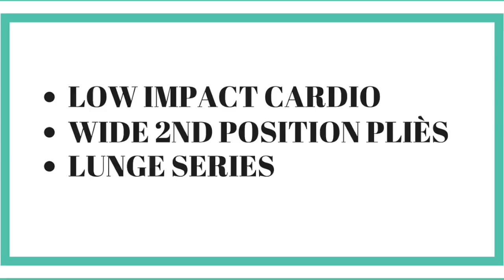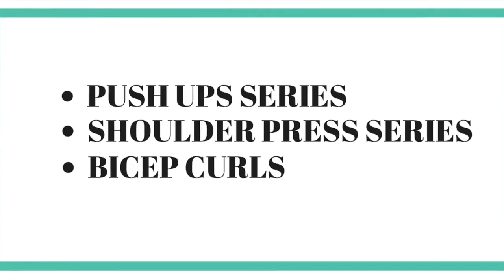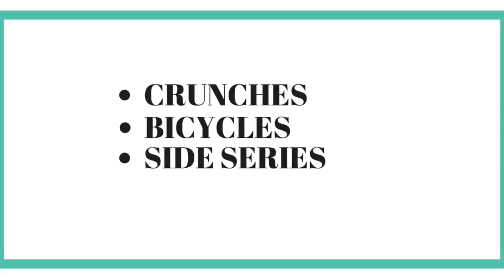On Pointe Barre Workout (Series 3 of 3)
3 Barre Workout Series coming to YouTube!  We're about to hit one million views on our top video!  In honor of that, I'm going to be releasing my previously for purchase only videos on to youtube.  Parts 1 and 2 will be uploaded shortly.  ALSO, I will be releasing a Barre Workshop on my website.  Enjoy the workout!!

Thank you for supporting me, this channel and helping me continue to create content for you! ♡

Barre blessings!

XOXO,
Shauna